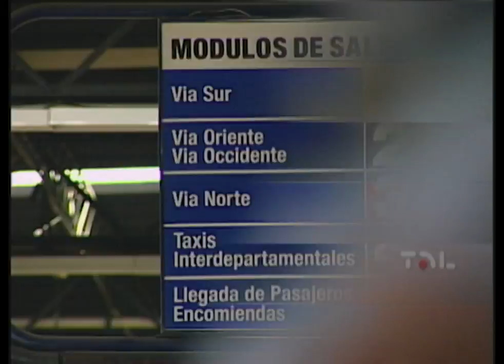Chamada Recortes Internacional | TVE - Tierra de Viajeros - 03/04 a 01/05/2015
Através do relato de viajantes, a série “Tierra de Viajeros” propõe um itinerário que nos leva ao encontro dos lugares mais deslumbrantes da Colômbia. Onde podemos conhecer um pouco mais das belezas naturais do país, a cultura, as histórias e os costumes de seus habitantes. A produção do canal Treze da Colômbia estreia sexta-feira (3/4), às 20h, na faixa Recortes Internacional, da TVE.

O programa pode ser conferido em horário alternativo nos domingos, às 23h.